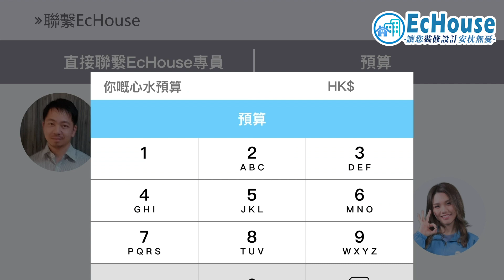【蝸居點裝修好？蝸居裝修設計 】EcHouse 成功配對案例 ｜窩居系列 | 居屋裝修 | 裝修風格｜觀塘寶珮苑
【蝸居點裝修好？蝸居裝修設計 】-  EcHouse 裝修配對案例 ｜蝸居系列 | 居屋裝修 | 裝修風格｜觀塘寶珮苑

0:15 蝸居系列 - 客廳
0:26 蝸居系列 - 主人房
0:39 蝸居系列 - 小朋友房
1:16 蝸居系列 - 浴室

想知蝸居單位想裝修成有３間房再加一廚一廁，應該點設計好？快啲參考我地嘅EcHouse 觀塘寶珮苑裝修配對案例。搵反個屬於你嘅蝸居裝修風格喇！！

🛠EcHouse 裝修配對成功系列🛠 🚧 觀塘寶珮苑 🌅完成作品⛺️今次裝修由設計公司負責
嚟EcHouse，讓您裝修設計安枕無憂。為您配對3間裝修或設計公司，並提供報價單分析，並見證及紀錄整個會面及裝修過程，杜絕海鮮價，全程由專員跟進，減低爛尾機會。科學園園區公司，過去配對案例超過2000個，信心保證!